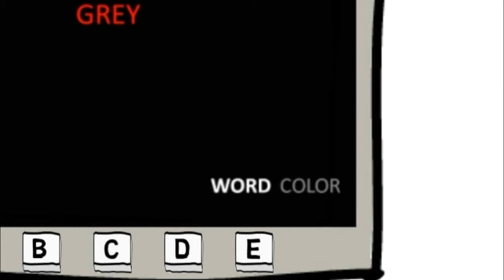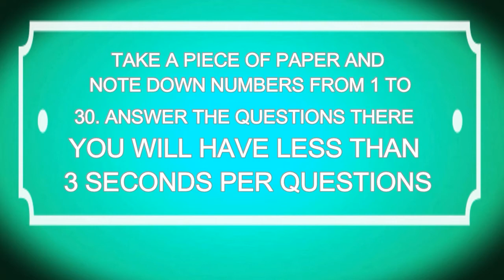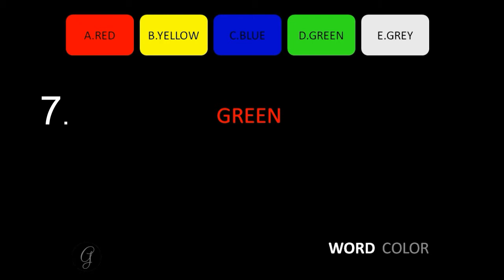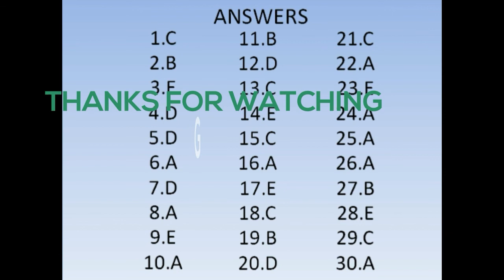4CPSS Games|Word or Colour|Psychomotor Skills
This is one of the games of CPSS test that is conducted in part 2. Here you will be made to sit in a simulated cockpit and you will have to play 7 games on a computer screen. In this game there are five options and a central word is given. Either it is the answer or the Colour is the answer.